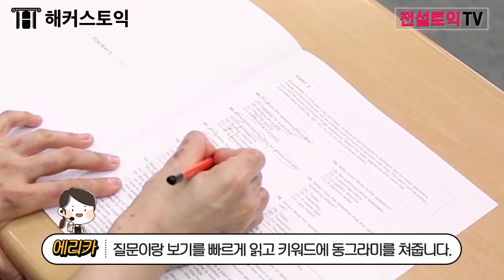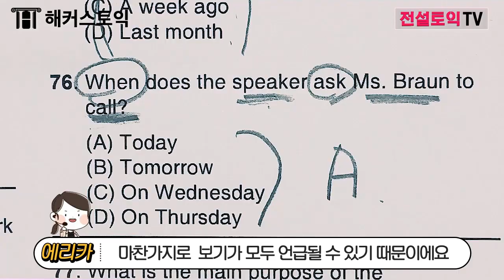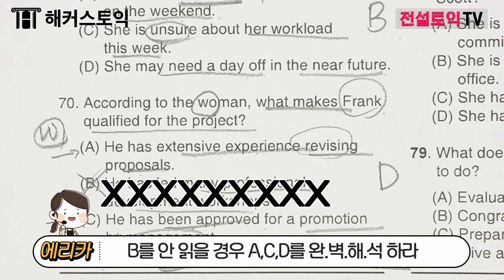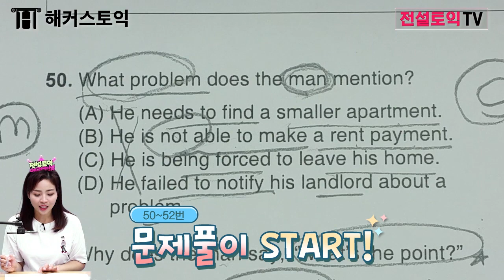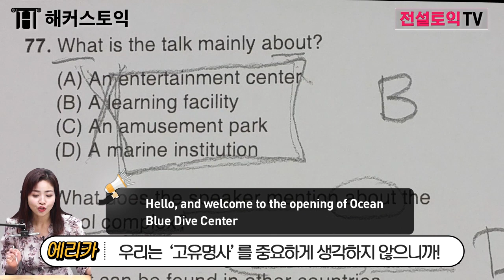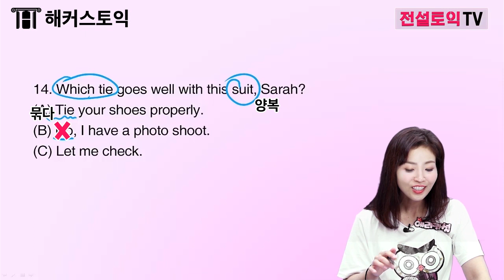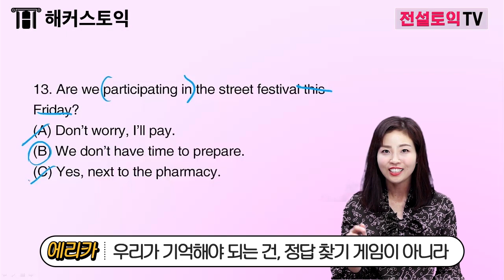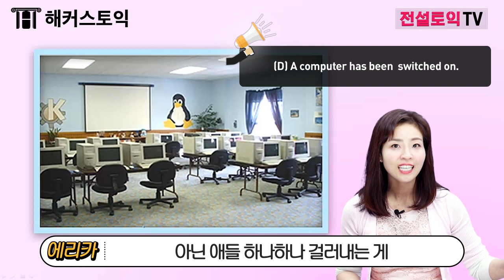토익 LC Part1~4 기출문제 유형&패턴 총정리 💢토익점수 급발진 주의💢전설토익TV LC 에리카설 ㅣ 토익독학,토익900,토익책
토익 900점을 넘어 990으로!!
토익lc 점수 잡는 ★필수 스킬★만을 정성스레 담았습니다.
▼비법은 이안에 있소이다..▼
00:02 1탄 Part3
09:34 2탄 Part4
17:16 3탄 Part3 긴 지문 공략
27:21 4탄 Part4 공지사항
33:20 5탄 Part3 3인 대화 공략
41:59 6탄 Part4 문제 핵심 캐치 방법
50:27 7탄 Part2 의문사가 있는 의문문
58:49 8탄 Part2 의문사가 없는 의문문
01:08:16 9탄 Part1 유형별 핵심 포인트